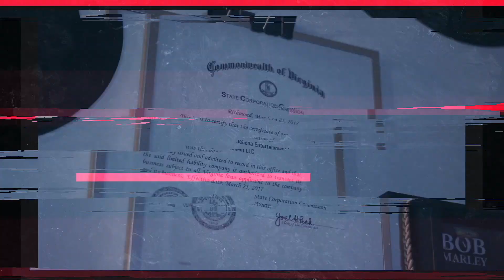Addis Video "Jebena Talk Season 1 Ep 1 Covid vaccine "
Melkam Gena from the JebenaTalk family to yours!

Welcome to JebenaTalk Podcast Season1 Ep.1: On today’s episode we will be speaking on the Covid-19 Vaccines. Your hosts Kaleab and Misiker will be speaking on what they feel are the reasons you should or should NOT get the vaccine, trying to debunk our own fears over the vaccine given the data and information that's out there!

Professor Shane Crotty, PhD answers a series of COVID 19 vaccine questions including what are the chances of long-term side effects? How safe is RNA vaccine (i.e. Pfizer / BioNTech and Moderna Vaccines) technology? How long does mRNA from a vaccine stay in our cells? What else goes in vaccines? How long does immunity last? Why are T-Cells so important? Why does Pfizer's vaccine need to stay SO cold?

Shane Crotty, PhD is a Professor at the La Jolla Institute for Immunology, Center for Infectious Disease and Vaccine Research, Crotty Lab.  Professor Crotty also has an academic appointment with the University of California San Diago.

Professor Crotty's recent research referenced in this video: Immunological memory to SARS-CoV-2 assessed for greater than six months after infection | Pre-print